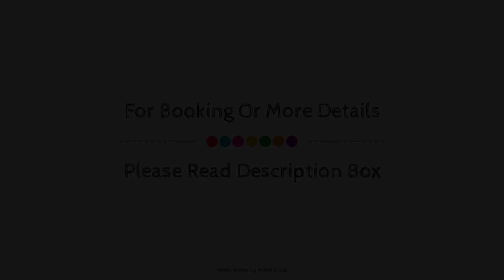Old Cock Inn, London, United Kingdom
Searching For
1. Old Cock Inn - London
2. Old Cock Inn - London Virtual Tour
3. Old Cock Inn - London Rooms
4. Old Cock Inn - London Amenities
5. Old Cock Inn - London Videos
6. Old Cock Inn - London Offers
7. Old Cock Inn - London Deals
Audio Credit:
Track Title: Subway Dreams
Artist: Dan Henig